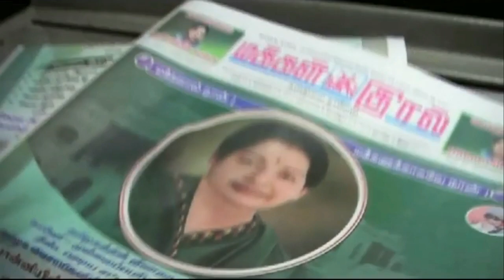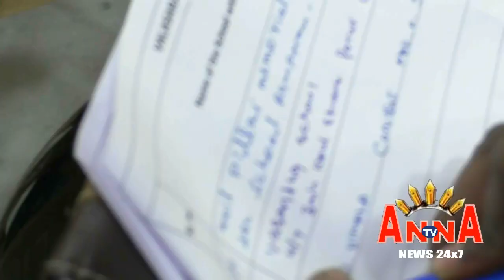T Nagar Police DC AC INSP,Teachers Meeting About CCTV Awarness Anna Tv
தி .நகர் மாவட்டம் காவல் துறை , கல்வி கூடம் நிர்வாகிகள் CCTV பயன்பாடு குறித்து கலந்தாய்வு